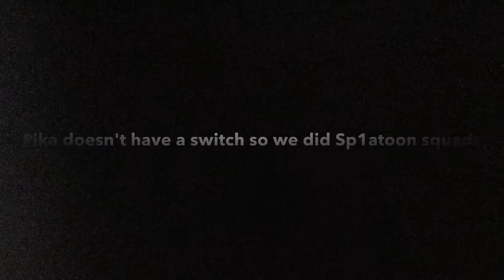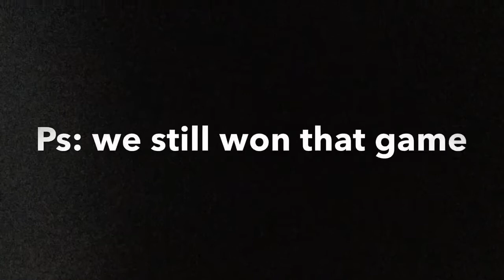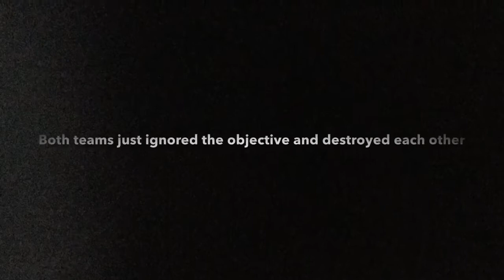I AM THE BUBBLE! Sp1atoon Squads with pikamaster/leaf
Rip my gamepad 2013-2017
I'll never forget this game, spla2n just can't do anything better. Maybe we should call it splatoon 0.5, because they took out more stuff than they added.
Epic game: lego city undercover drill thrill,